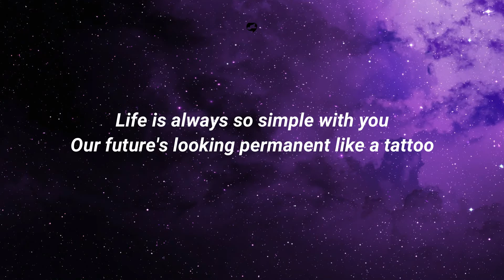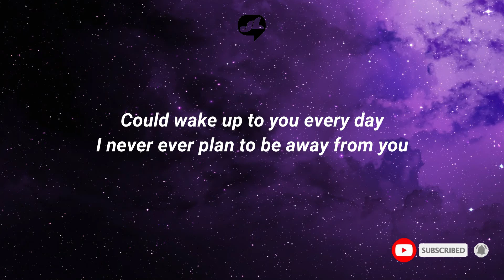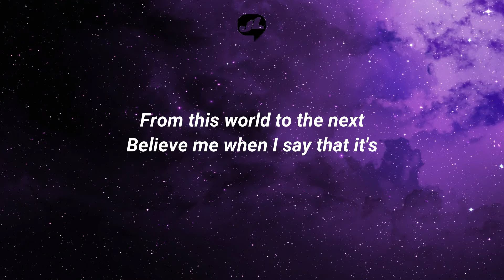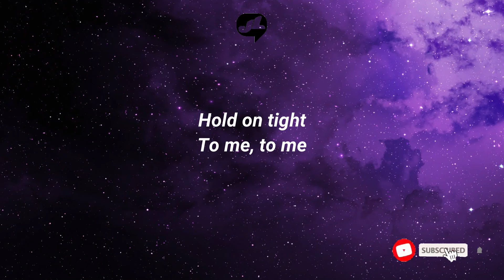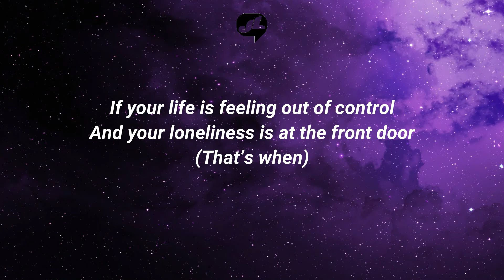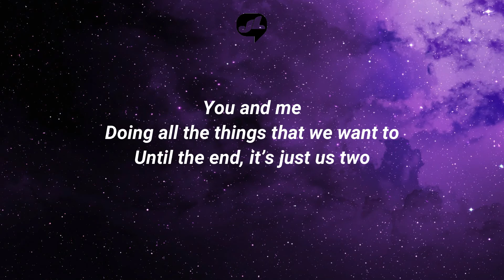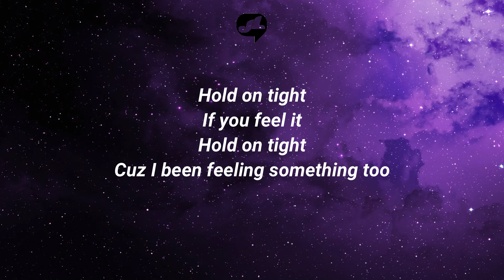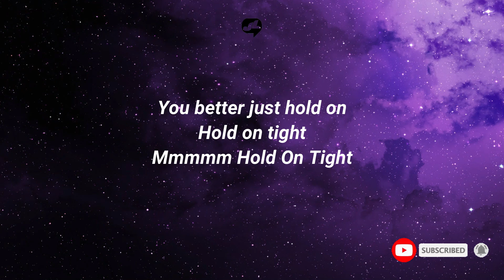Albert Posis & Jesse Barrera - Hold On Tight (Lyric Video)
Albert Posis - Hold On Tight (Lyric Video)